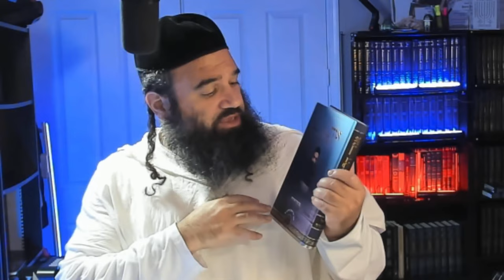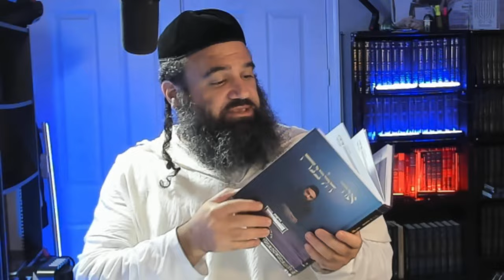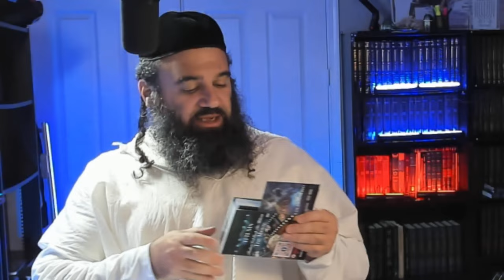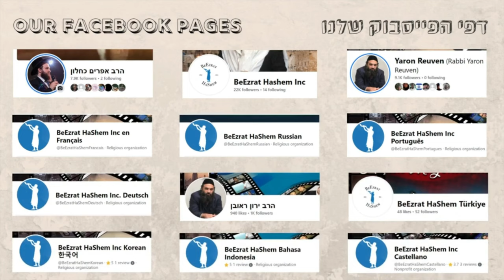SHELACH AMAZING LIFE, Childhood Trauma, COMMUNITY BOYCOTT, 15 Min Learning - Stump The Rabbi (168)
In "SHELACH AMAZING LIFE," Rabbi Yaron Reuven emphasizes the importance of bitachon (trust in God) using the Torah's story of the spies as an example. He highlights the catastrophic consequences of lacking faith and encourages distributing his books and cards.

Rabbi Yaron Reuven underscores the significance of every Torah letter, shares stories of biblical figures facing consequences for their lack of faith, and stresses honesty and authenticity in prayer. He warns against ignoring God's teachings, using both Torah examples and contemporary instances, urging viewers to trust God's plan and be patient during difficult times.

Join one of our interactive "Interesting Torah" Whatsapp groups to get daily updates and short Torah clips that can uplift your day by texting 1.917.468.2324 or

0:00:00 Introduction

0:06:17 Shelach: 12 Spies (Leaders), 10 Turned Heretics, Losing Share of World to Come (Sanhedrin)

0:07:12 Zelophehad: The First Mechallel Shabbos—saw Miraculous Things

0:09:01 Mindless Servitude & Bitachon (Where one stands)

0:12:12 Jewish People Lacked Emunah, Sent Spies

0:13:33 Moses called Hoshea the son of Nun, Joshua (Num. 13 v. 16)

0:14:22 Yud's Protest: Sarai to Sarah, ended when Hoshea to Joshua (Sanh. 107a)

0:16:12 A thousand Shlomos will be nullified, but not a single letter of the Torah (Yer., Sanh. 2:6)

0:17:13 Canaan—Eretz Yisrael; Calev seeks blessing at Cave of Machpela

0:17:56 Spies Looking for Bad; Real Giants

0:21:03 Spies Bad Report—Machti Et Harabim ("Causes the masses to sin")

0:21:58 Prophet Job's Burial—As a Tree, i.e., Tzadik (Bava Basra 15a)

0:23:20 Some spies, scared to death, miraculously revived

0:24:11 Spies' Hersey: Giants stronger than Him (Rashi, Num. 13 v. 31)

0:25:00 we were like grasshoppers in our eyes, and so we were in their eyes (Num. 13 v. 33)

0:25:26 5-eyed Grasshoppers (Sages' knowledge transcends their times)

0:28:28 Let us appoint a leader—idolatry (Rashi, Num. 14:4)

0:29:29 Joshua & Calev Rip Clothes as a Sign of Mourning (Onk: lost faith)

0:29:58 Death Preferable to not having Emunah

0:30:31 Life is hard, but it's Good (Amazing Life)

0:36:59 Spies Revolt, rejected Mussar

0:38:35 Lack of Emunah's Worst Action: Looking in the mirror (Spies' Infection)

0:40:01 Punishments for Lack of Emunah

0:42:05 Law of Natural born Jew & Convert, Same (Num. 15 vv.15-16)

0:42:29 Leadership Inadvertent Sin—bring sacrifice (Num. 15 v. 24)

0:43:07 Willful Sinners—souls cut off (Num. 15 v. 30)

0:46:01 The First Mechallel Shabbos' Warning

0:50:21 Tzitzit Spies Connection: End of Ameida, Thoughts & Words before Hashem

0:51:57 Unused workout gear mirrors unexercised Bitachon (R. Sutton)

0:53:30 Why should Hashem change the Decree? (R. Yisrael MiSalant)

1:02:06 Robotic Blind Faith Won't Work (R. Yisrael MiSalant)

1:03:19 Divine Service w/ Critical Analysis of their actions and world Hashem showing them (Kavanah Everywhere)

1:05:25 Why did the manna not come down for the Israelites once a year? (Yoma 76a)

1:07:09 Study Mussar, Conquer Yetzer Hara, Enjoy Divine Servitude

1:10:39 Hashem Looks for Ways to Reward the Righteous (Bamidbar Rabbah)

1:13:55 Having Bitachon vs Not Having Bitachon (R. Yisrael MiSalant)

1:14:50 Death at Full Measure or if Unrepentant after Rebuke

1:16:55 Having Bitachon vs Not Having Bitachon (cont.)

Questions:

1:23:47 How was Kohen Elazar's marriage to Yisro's convert daughter permissible?

1:24:32 Original Torah Scroll of Mt. Sinai Hidden

1:26:17 Is a Noahide woman liable for online pictures that couldn't be removed?

1:28:01 Childhood Trauma

1:33:56 Sections in the Beis Hamikdash

1:40:09 Should one leave shul if Kohen Manis the Menace performs Birkat Kohanim there?

1:40:30 How to actively work on fear of Heaven (R. Yisrael MiSalant: Mussar Reflection)

1:47:19 Variances in reward for different aliyahs of the Torah?

1:48:44 Traditionally, the individual receiving the aliyah read Torah passages

1:51:52 Emunah vs Bitachon

1:55:04 Zvulun's Spy, order of mention: significance?

1:56:16 Specific Tehillim for Specific Ailment/Issue (Teh. 119)

2:00:29 Should one put Tzitzit on a Newborn?

2:01:42 Childhood Trauma (cont.)

2:03:14 Mitzvot do not erase sins, sins don't erase mitzvot (Machti Et Harabim)

2:08:29 Is turning off fire on Shabbat for safety allowed?

2:08:48 COMMUNITY BOYCOTT

2:21:44 Childhood Trauma (cont.)

2:23:10 Essence of the Torah

2:24:59 Words in Torah, permissible to say

2:26:39 15 Min Learning

2:28:01 Can a Kohen adopt a non-Kohen child?

2:29:34 HaShem Inc. End of the Year 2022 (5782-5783)